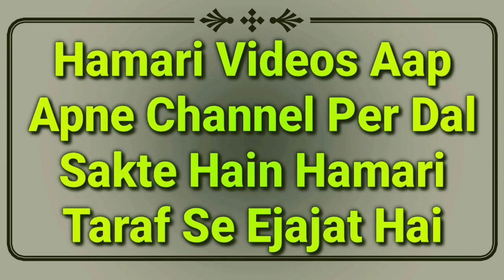Hadees Ka Sabaq Part 54 | Haiz, Nifas, Jinabat Or Napaki Ke Ghusal Ka Sahi Or Sunnat Tarika | MARB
Tirmizi shareef ki hadees ka sabaq hai isme napaki yani haiz, nifas, jibata ke ghusal ka sahi or sunnat tarika hadees ki roshni me bataya gaya hai by Hazrat maulana Abdullah sahab qasmi shaikhul hadees jamia markazul uloom sungra MARB Deeni Malumaat YouTube Channel

2⃣ WhatsApp Par Ham Se Judne Ke Liye Aap Apne WhatsApp Number Se Hamare WhatsApp Number Ko Apna Naam Aur Mukammal Adress Ke Saath Add Likh Kar SMS Send Karen,

3⃣ Koi Sawal Yani Masla Masaail Puchna Ho To Aap Comment Ke Zarya Puch Sakte Hain Ya Mufti Sahab Ke Number Par Call Kar Ke Puch Sakte Hain,

4⃣ Channel Ke Bare Mein Kuch Batana Ho Ya Aap Apni Video Dalna Chahte Hain To Rabta Kar Sakte Hain,
🌎MARB🌎
Channel By :- Mufti Abdur Rahman Banahara
Full Adress:-